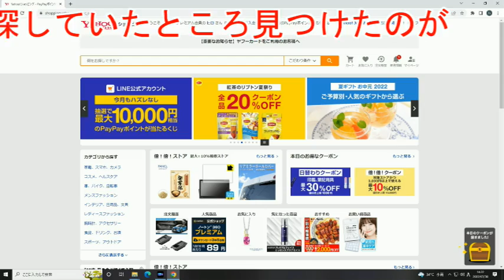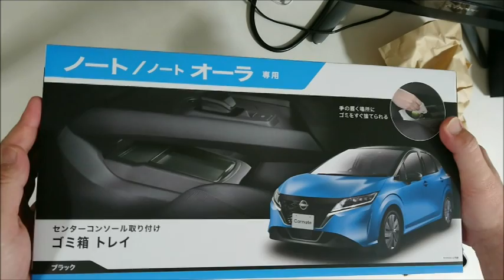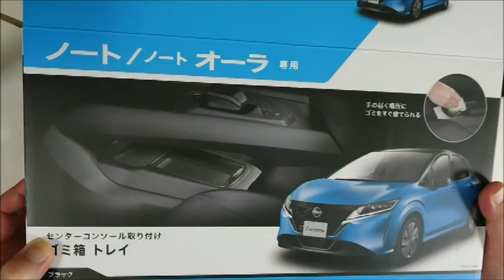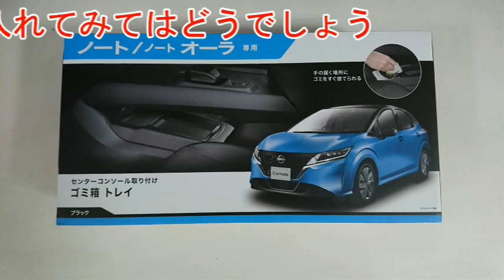E13ノート・オーラ用外品パーツがよっかた件、スペースの有効活用です。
運転中に困っていた事が解決
カーメイトさんから新しく出たアイテムの紹介
作りも標準でついてるのかなと思う出来栄えです。
E13系の方にお勧めかな